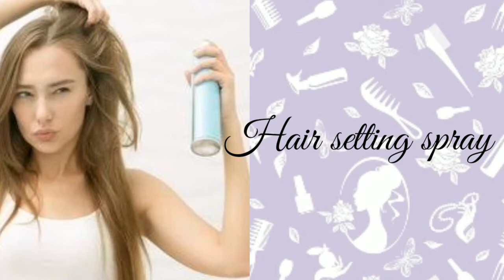Types of Hairstyling equipment with Names | Types of Hairstyling tools with Names | Hairstyling tool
Today I am shearing with you...
Types of Hairstyling tools with Names
Types of Hairstyling equipment with Names